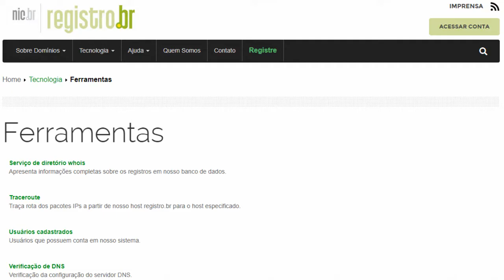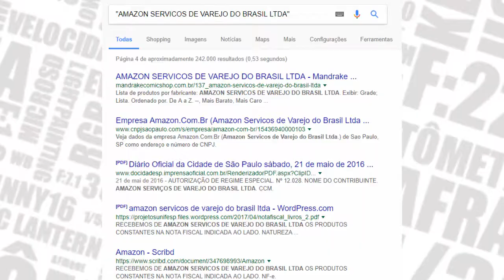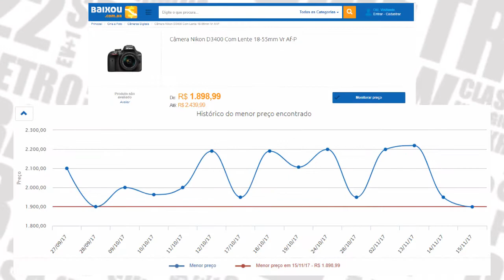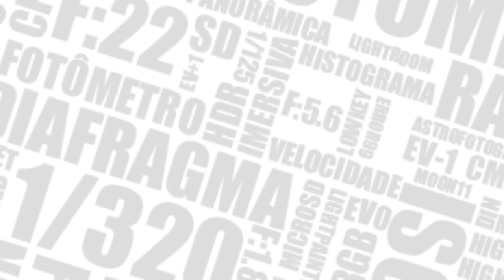Como NÃO ser Enganado na BLACK FRIDAY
A Black Friday acontece um dia depois da Ação de Graças, esse evento se tornou mundial em pouco tempo pois é um ótimo período de compras ou golpes...

Confira algumas dicas para não comprar gato por lebre

Registro Whois: O Registro.br é o departamento do NIC.br responsável pelas atividades de registro e manutenção dos nomes de domínios que usam o .br. Ao consultar o endereço de um site você terá acesso a informações importantes como o nome Completo da Empresa, CNPJ ou CPF por trás do site

Consulta CNPJ: Pelo site da Receita Federal é possível verificar mais detalhadamente as atividades comerciais da empresa pesquisada, sua Matriz, Responsáveis, Endereços e Situação Cadastral

Busca entre "": Com o Nome da empresa ou CNPJ é possível ainda buscar um "histórico" pelo Google, basta pesquisar entre "Aspas"

Reclame Aqui / Consumidor: Há sites especializados em encurtar a comunicação entre Empresa e Consumidor, neles também é possível ver reclamações de outros consumidores em relação a empresa buscada

Lista de Sites perigosos: O ProconSP mantém uma lista atualizada com os sites mais perigosos para fazer compras

Site de monitoramento de preços: O site Baixou monitora o preço dos produtos buscados nos principais sites de venda, é importante ter esse costume pois algumas empresas "malandramente" aumentam os preços antes da Black Friday para poucas horas antes baixar os preços dando uma sensação de desconto

Não esqueça também de passar um bom antivírus no seu computador, uma dica válida é fazer o scan com antivírus on-line

Dica final: Se não precisa, não compre, invista em paçoca, assista o vídeo e confira a matéria no site Fotografia Para Iniciantes

E que tal nos socializarmos?